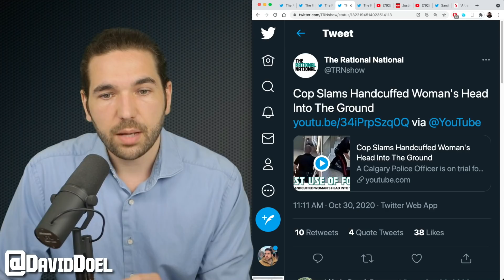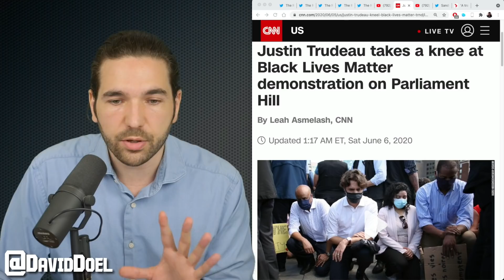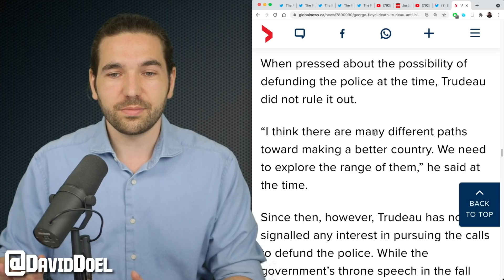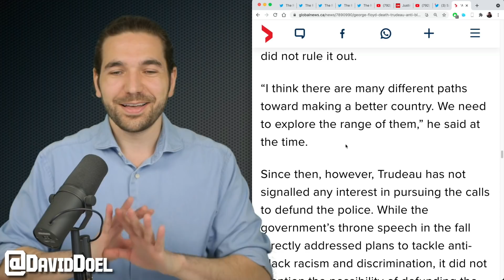Black Lives Matter Activist Slams Trudeau Over His Empty Rhetoric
Justin Trudeau was criticized by Black Lives Matter activist & organizer Sandy Hudson as well as Professor Akwasi Owusu-Bempah, following the Canadian Prime Minister's empty rhetoric addressing the concerns of marginalized communities.